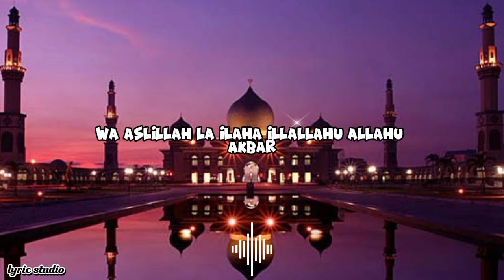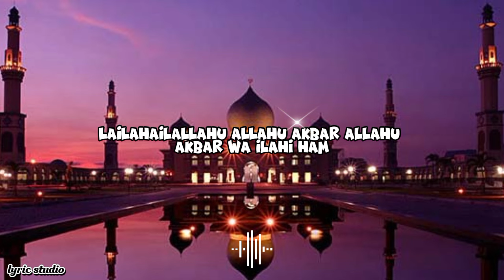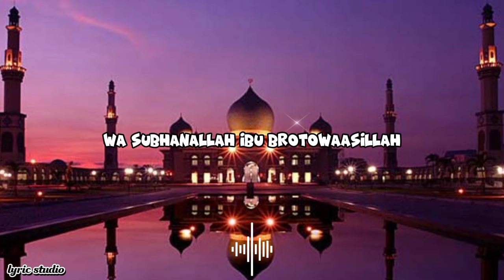Lagu Takbiran 2024 || musik koplo